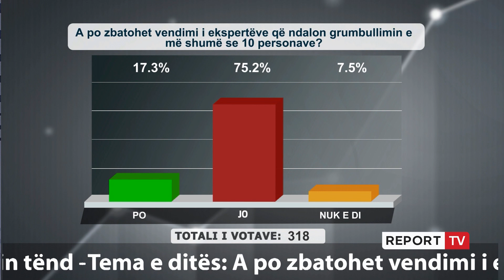Report TV - “Me Covid dhe del pi kafe” qytetari: E kam ofenduar dhe jam zënë por nuk merr vesh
Në programin “Shtypi i Ditës dhe Ju” në Report Tv një qytetar tregoi rastin e një zonje që është edhe e afërmja e tij që është e infektuar me Covid dhe del pi kafe pa asnjë lloj problemi duke mos zbatuar karantinën. Zotëria tha se ai vet e ka kritikuar e ka ofenduar dhe ajo nuk merr vesh. Ndiqeni pak këtë histori të rrezikshme.